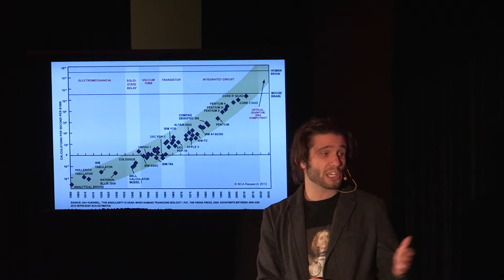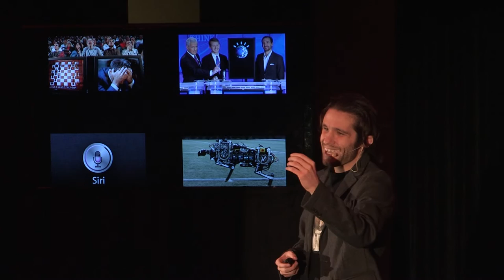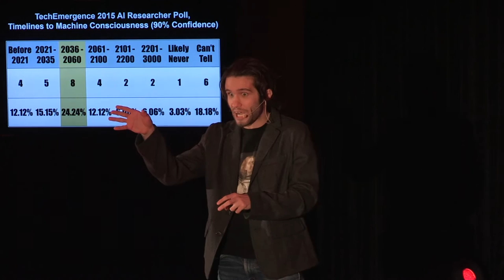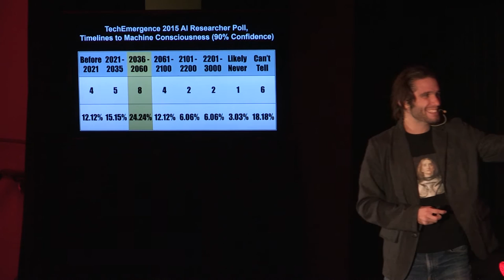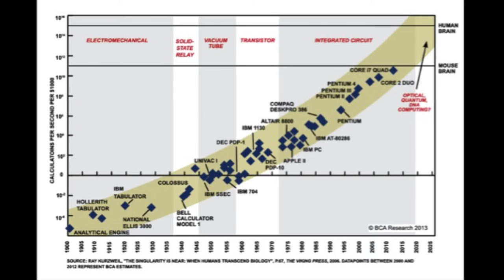What will we do when the robots can feel? | Daniel Faggella | TEDxAmoskeagMillyard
What is the value of a human life? Is it more -- or less -- than the value of a deer’s life? What about the value of a robot’s life? And what happens when artificial intelligence develops to the point where a robot can feel and sense and become self-aware? In this forward-thinking talk, technologist and artificial intelligence expert Dan Faggella explores these thorny questions that get at the heart of what it means to be human.